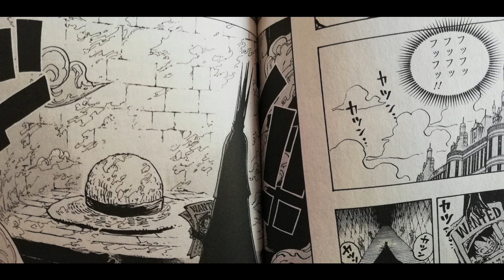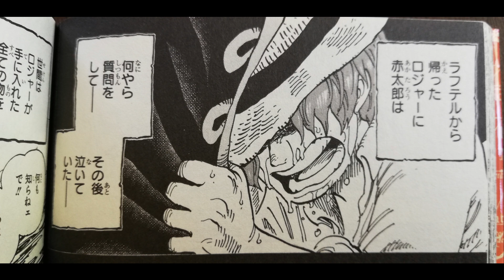【ONEPIECE】シャンクス、ロジャーは何故「麦わら」と呼ばれてないのか？ルフィだけそう呼ばれてる意味は！？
ONEPIECEを読んで
個人的に疑問に思ったことを
ここで喋ってまーす。